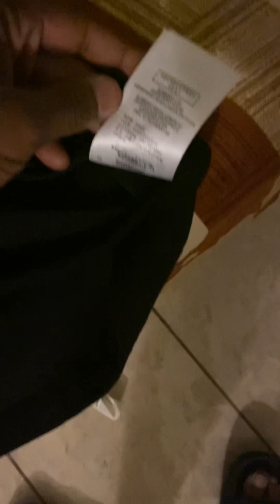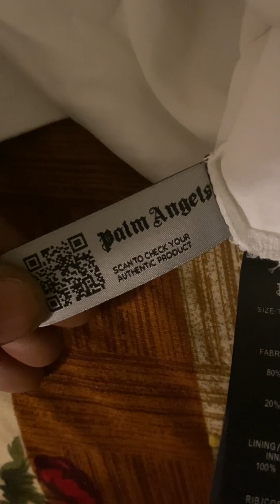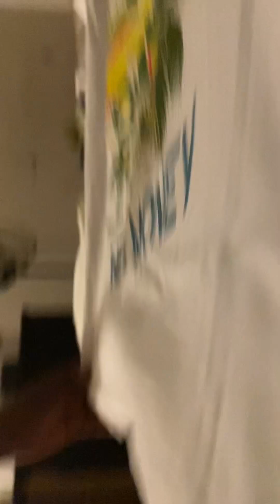Yeskicks.cn - Burberry shirt, palm angels shirt, rhude shirt